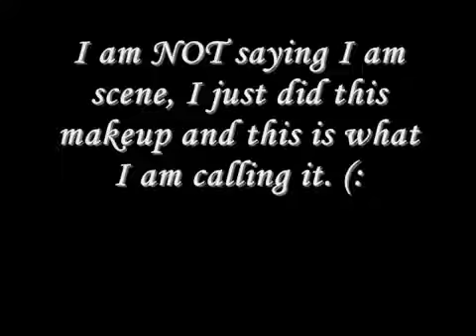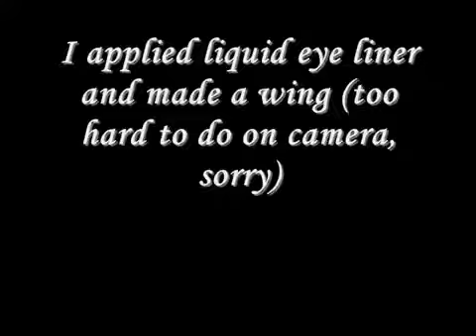Tutorial Elegant Scene Makeup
Cosmetics (colloquially known as makeup or makeup) is a service used to improve the appearance of items or odor of the human body. They are usually a mixture.

FB: ASK: LIEDER: ''die reihen volge wird nicht eingehalten aber hier sind .

This video will hopefully show you how to get a dark, elegant and swan-like look. Here is what you will need: ♥Black liquid eye-liner ♥Black pencil eye-liner.